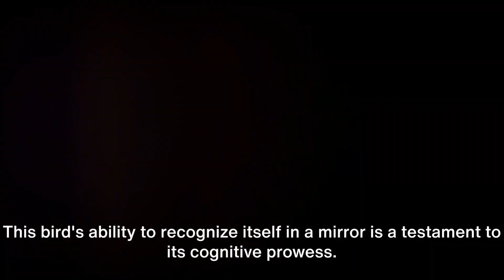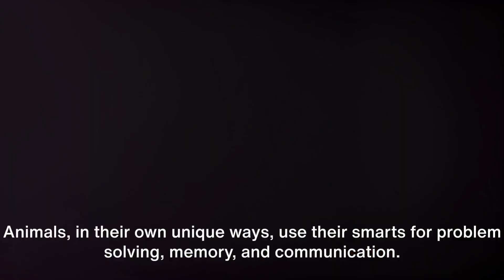Clever Creatures: Unveiling Nature's Genius Minds 🌟 - Top 10 Intelligent Animals!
"Discover Nature's Brainiacs 🌟 - Top 10 Intelligent Animals!
From dolphins' deep intellect to African Gray Parrots' clever mimicry, we explore the world's smartest creatures. Join us to uncover the genius of dolphins, chimpanzees, elephants, and more! 🐬🐵🐘 AnimalIntelligence SmartSpecies"